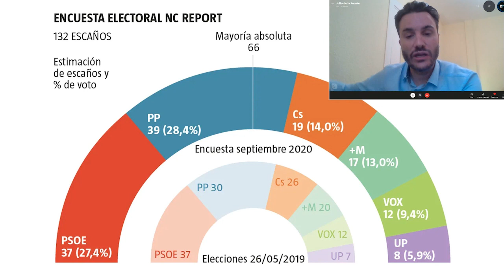JULIO DE LA FUENTE: "Ayuso baraja convocar elecciones antes de que se presente la moción de censura"